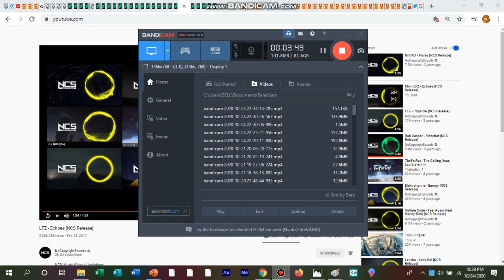LFZ - Echoes (Extended Mix) [NCS Remake]